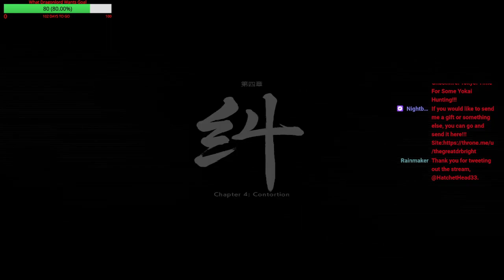Time For Some Yokai Hunting!!! VOD